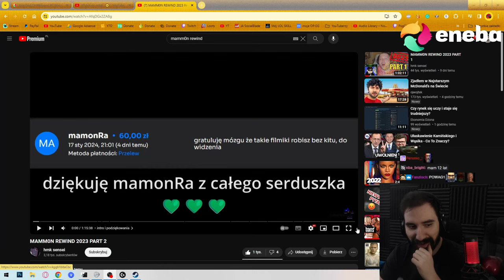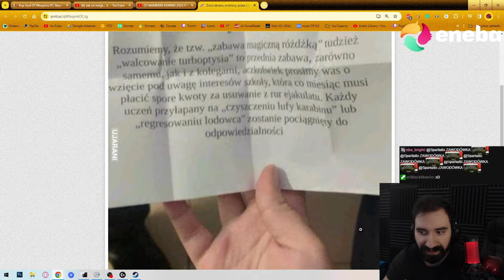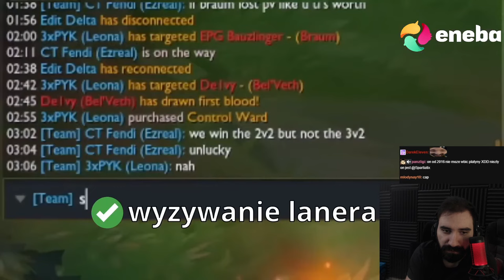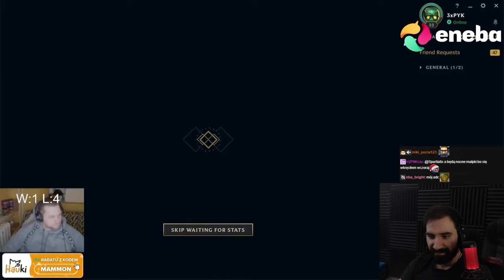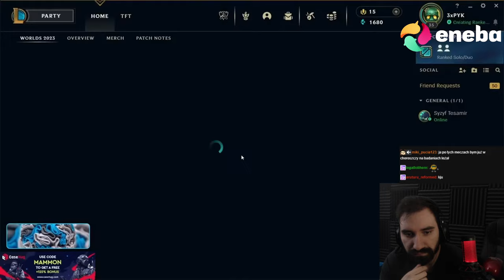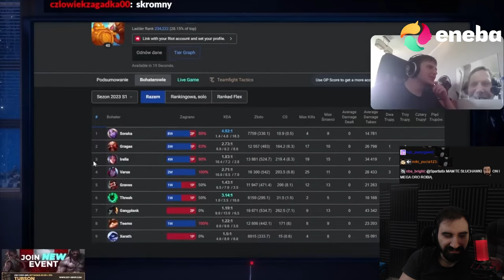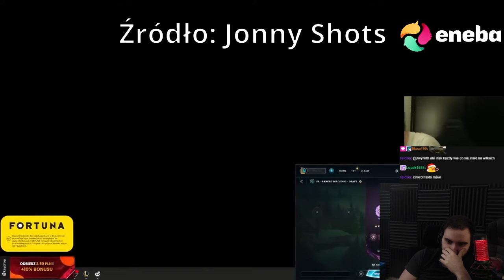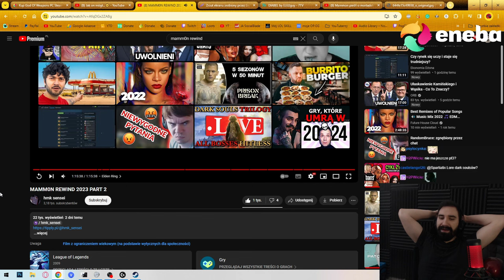JESZCZE WIĘKSZY MŁYN XD | MAMM0N REWIND 2023 *NAJLEPSZE MOMENTY* | PART 2